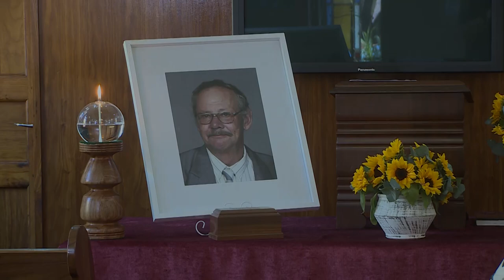Martin Botha Troosdiens